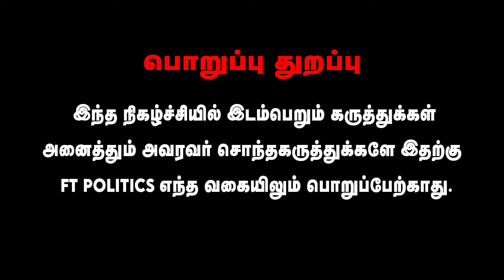மாநாட்டுக்கு திரிஷா எதுக்கு?|சீமானின் வாக்கை பிரிக்க தான் விஜய்|Journalist GabrielDevadoss interview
- Ravindran Duraisamy Interview | எடப்பாடி ஆட்டம் முடியபோது | சீமான் கூட்டணிக்காக இருக்கும் கட்சிகள்

- 2026 தேர்தலில் பாஜக முதல்வர் வேட்பாளர் சீமானா ? பாஜக ஆதரவை சீமான் ஏற்பாரா - Ravindran Duraisamy

- AUG 16 இல் அதிமுகவில் வெடிக்க போகும் பெரிய சிக்கல் ,EPS பதவி தலைமை தப்புமா ?  Raveendran duraiswamy

- அண்ணாமலையை பற்றி ஆவேசமாக பேசிய S V Sekar Speech

- உண்மையான சமூக போராளி ஆம்ஸ்ட்ராங்! அவருடைய கொலைக்கு காரணம் யார் யார்? - தமிழவேந்தன் R S

- ஆம்ஸ்ட்ராங் கொலை | வெளிப்படும் தகவல்கள்| இவர் நல்லவரா இல்ல கெட்டவரா | Reporter Rajamani

- 😨😡பிணமாகும் மக்கள் ! அவர்களுக்கு என்ன கதி?எதுக்கு இந்த கேவலமான பொழப்பு | dmk | admk | bjp

- மூணு பேரும் ஒன்று சேர்ந்தால் வெற்றி நிச்சயம் | தேர்தல் களம் 2026 | Figen Politics